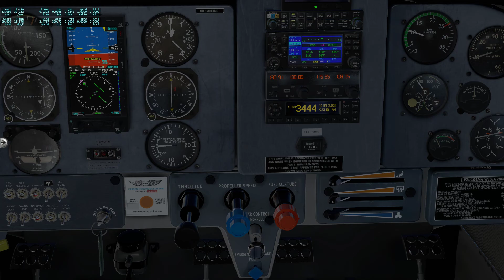X Plane 11 Test jusqu'en croisière THRANDA WILGA PZL 104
Une belle découverte ce petit Wilga avec son moteur Lycoming et sa puissance de 290 cv !
Un très bel appareil, la prochaine vidé =tour de piste pour bien connaitre l'avion et plusieurs atterrissages !
Bon vols !